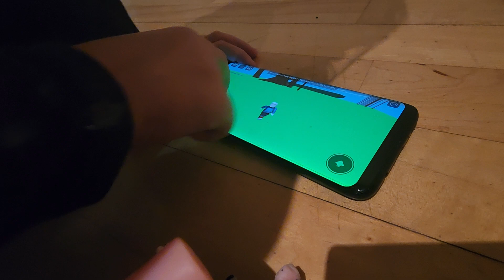Peppa and Daddy Pig play Roblox